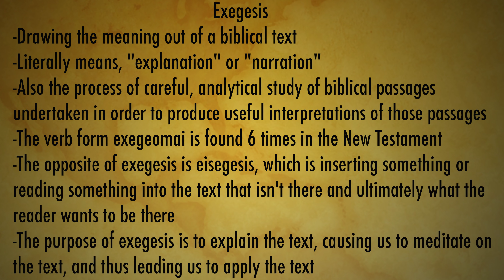What is Exegesis? Theological Terms Thursday with Gloria!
What is exegesis? In this video with Gloria, we will give a definition of exegesis so that you can tell your friends, family, kids, coworkers, etc.! Send me any suggestions at or leave your comments on the video. Enjoy!